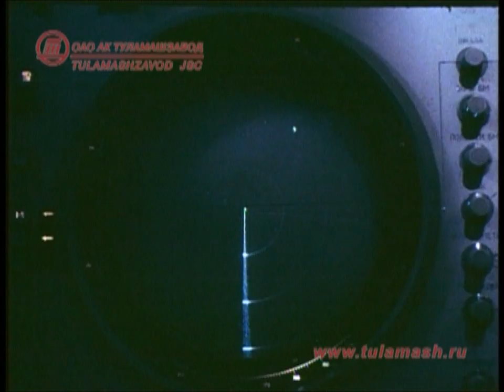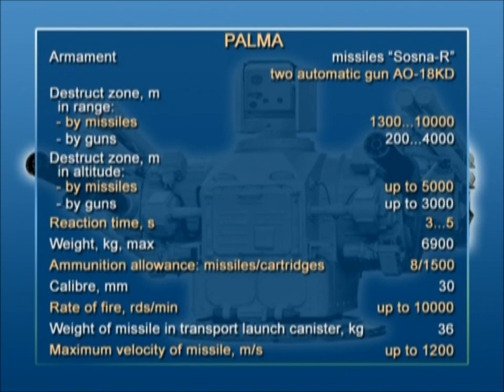Palma; Пальма; Palash CIWS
Palma anti-aircraft gun system with Sosna-R SAMs and 3V-89 small/medium-calibre gun fire control system is designed for protection against anti-ship cruise missiles and guided aerial bombs, fixed- and rotary-wing aircraft, as well as for engagement of small-displacement vessels and small-size ground targets.